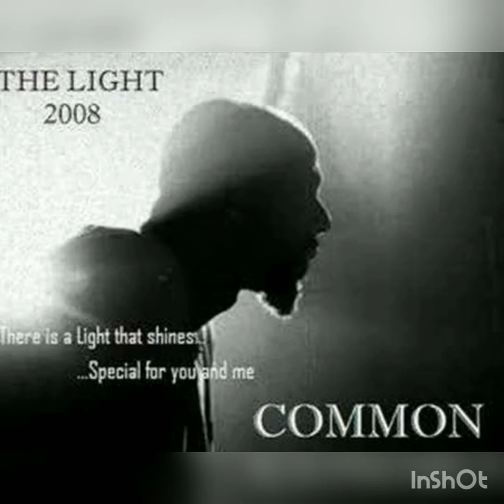Big Boi vs. Common Smoothjazz_hi_fi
The Light vs Shutterbug